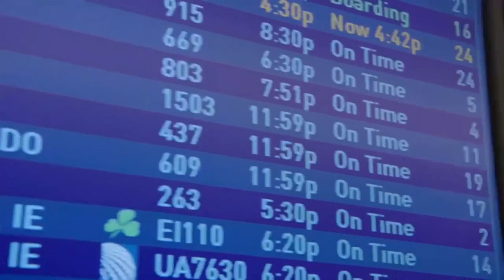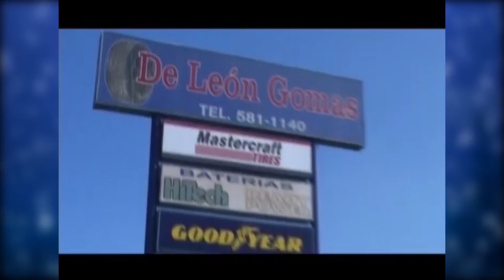Saluditos Navidenos 2016 018